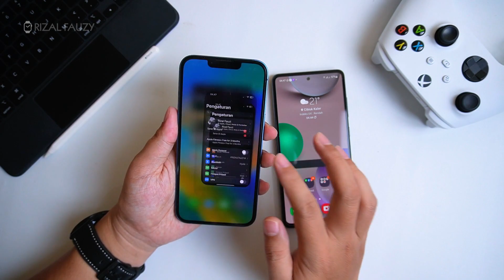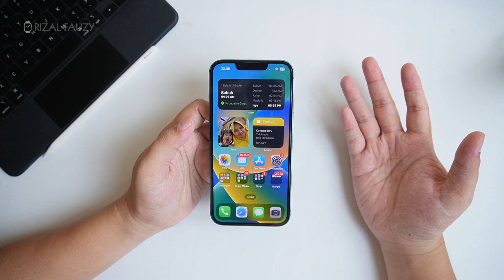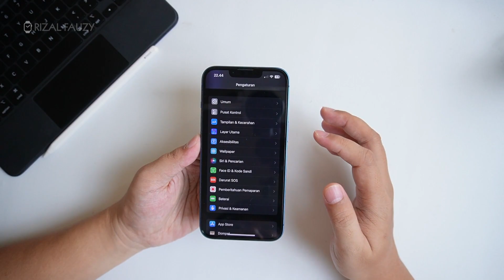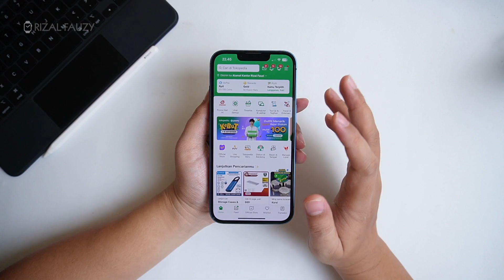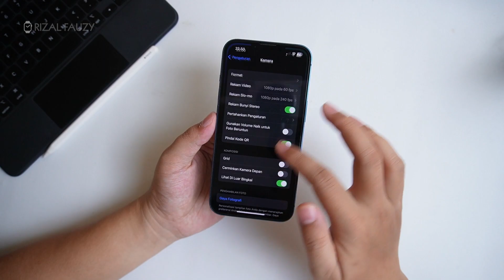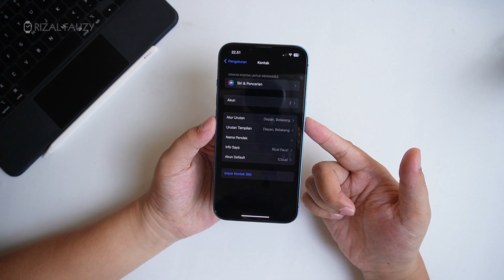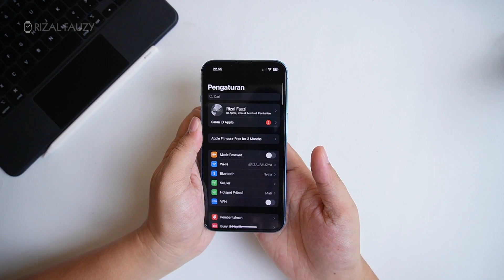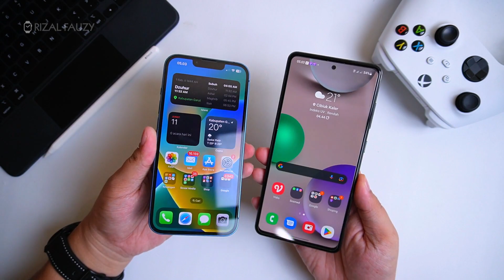10 Hal Ribet Kalo Kamu Pake iPhone!